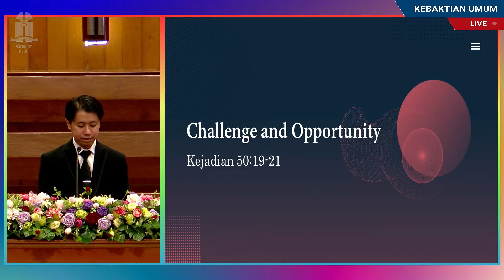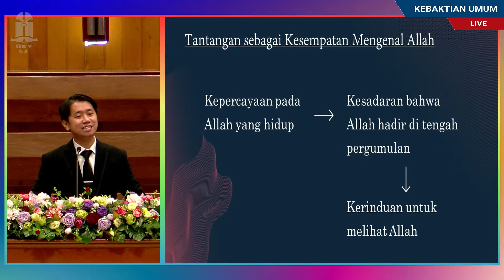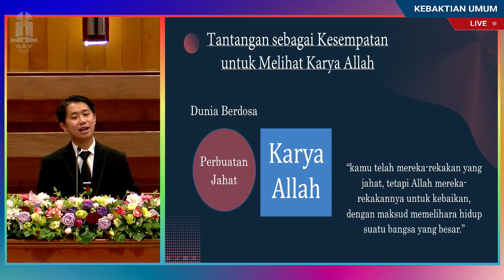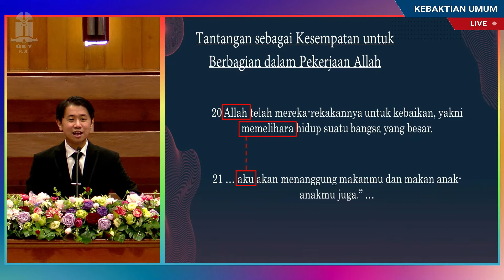CHALLENGE AND OPPORTUNITY 挑戰與機會 - GI FILEMON (Indonesia)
KEBAKTIAN UMUM ONSITE & ONLINE
GKY JEMAAT PLUIT

TEMA: CHALLENGE AND OPPORTUNITY 挑戰與機會
PEMBICARA KU I & II: PDT. GIMIN HUSIN
PEMBICARA KU III & IV: GI. FILEMON

KU I   Pk 07.00 Indonesia (Onsite & Online)
KU II  Pk 09.00 Indonesia-Mandarin (Onsite & Online)
KU III Pk 11.00 Indonesia (Onsite)
KU IV  Pk 17.00 Indonesia (Onsite)